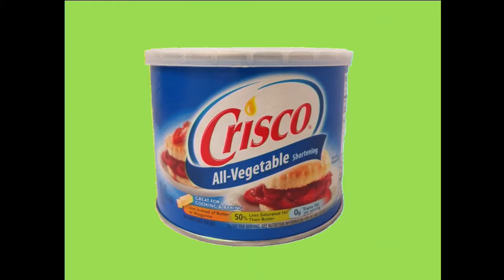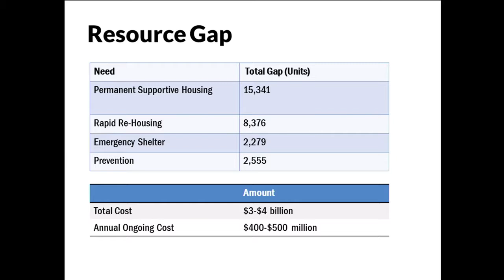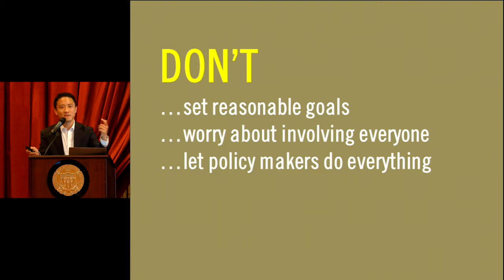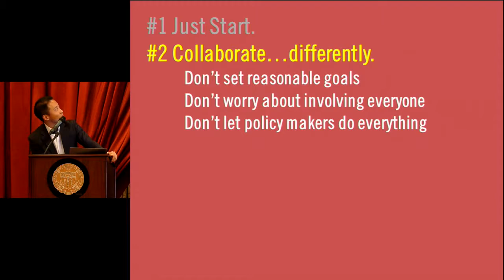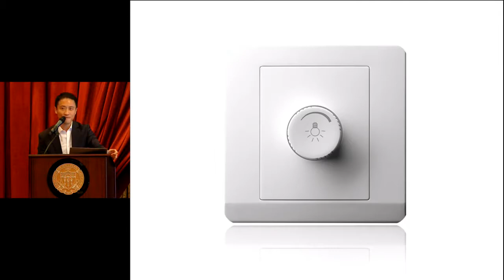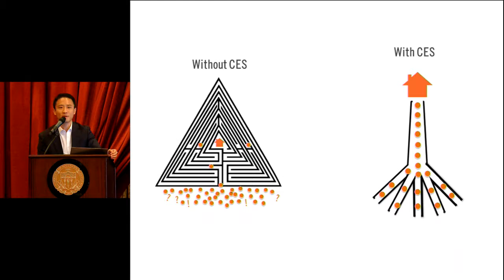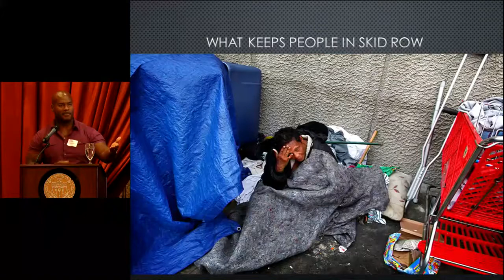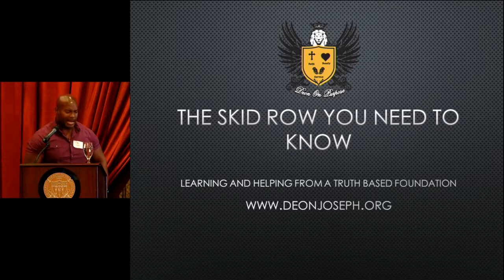USC Social Work Conference About New Ideas in Homelessness Part One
A passionate discussion about the roots and future of homelessness and homeless policy through science, innovation, education, experience, and policy.

Featuring Lectures from:

Richard and Ann Thor Professorship in Urban Development Professor Social Work Chair Dr. Wenzel

Former Dean of the USC Suzanne Dworak-Peck School of Social Work Dr. Flynn

USC Homeless Initiative Director Brenda Wiewel

Director of Homeless Initiatives for the United Way Chris Ko

Skid Row LAPD Officer and Social Activist Deon Joseph